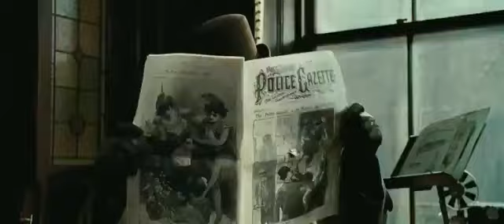SHERLOCK HOLMES 2: JUEGO DE SOMBRAS (Trailer oficial)